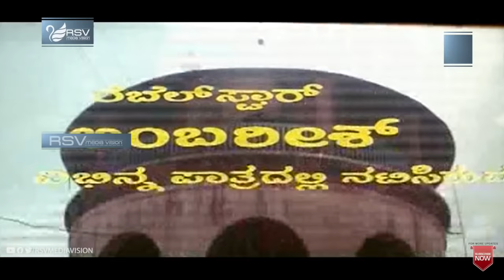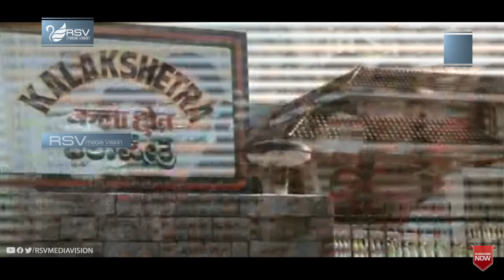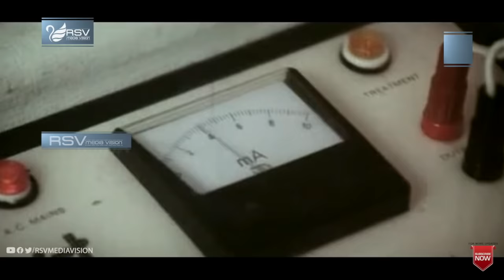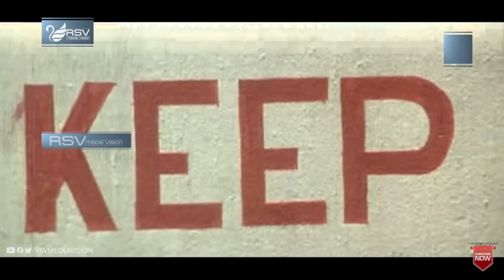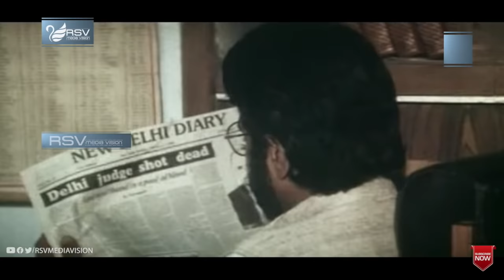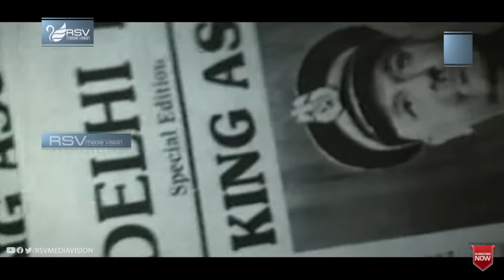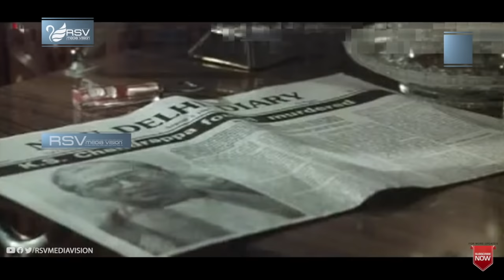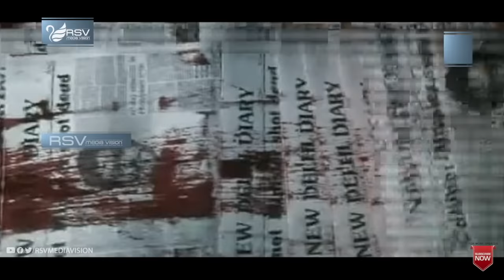New Delhi | ನ್ಯೂಡೆಲ್ಲಿ | Full Movie | Ambarish | Sumalatha | Political Movie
Watch  Ambarish, Sumalatha playing lead role from New Delhi. Also Starring
Urvashi, Suresh Gopi, Paresh Rawal, C R Simha, Lohithashwa, Thyagarajan
 RSV Media Vision Full Movie Channel..!!!
Film: NEW DELHI
Starcast: AMBARISH, SUMALATHA
Director: JOSHI
Producer: KALYANI FILMS
Banner: KALYANI FILMS
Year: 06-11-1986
Malavalli Huchche Gowda Amarnath (born 29 May 1952), known mononymously by screen name Ambareesh, is an Indian film actor, media personality and a politician from the Karnataka state. Born and raised at Doddarasinakere Village of Maddur Talluk in Mandya District of Karnataka, he is fondly referred to as Mandayada Gandu (English: Man of Mandya).Following his debut in Puttanna Kanagal's National Film Award-winning Naagarahaavu (1972), his acting career commenced with a brief phase of portraying antagonistic and supporting characters in Kannada films. After establishing himself as a lead rebellion actor in a number of commercially successful films, he became synonymous with the term "rebel star"and has since continued to hold a matinee idol status in the popular culture of Karnataka state. He is widely revered as "Karunada Karna"(English: Karna of Karnataka) for his numerous charity works. Ambareesh was felicitated with the honorary doctorate from the Dharwad university in 2013 at their 63rd annual convocation ceremony.His grandfather was the popular violin player, Chowdiah. Ambareesh completed his schooling in Mandya. Ambareesh has since appeared in about 208 film since including other films of Kanagal such as Paduvaaralli Pandavaru,Shubhamangala, Masanada Hoovu and Ranganayaki,Antha. As in 2010, Ambareesh had acted in most films as lead in Kannada films, surpassing Rajkumar's record of 206 films as lead actor and Vishnuvardhan's record of 230 films (including Kannada, Hindi, Telugu, Tamil and Malayalam films) as a lead actor. The record has not been broken yet. His other notable films include Ranganayaki, Tony, Rani Maharani, Olavina Udugore, Hrudaya Haadithu, Hongkongnalli Agent Amar, Mannina Doni and Odahuttidavaru. His performance in Masanada Hoovu, Elu Suttina Kote and the Malayalam film Gaanam were critically acclaimed. He also showed the great performance in mamateya madilu,elu sutinaa kote and mouna raga. He also acted with legend Rajkumar. He was the first Kannada actor to inaugurate the world famous Mysore Dasara festival organized by the government of Karnataka. He also won the Karnataka
Government's Dr. Vishnuvardhan Award in the year 2011. Vishnuvardhan and Ambareesh debuted together in Nagarahavu under Putanna Kanagal's direction. From then they have been larger-than-life friends. They acted in Snehitara sawaal, Maha Prachandaru and Avala Hejje in the 80s. Again they came together in Diggajaru in 2000 and this film is remembered by their fans as their best. It had the memorable hit "Kuchikku, Kuchikku", a song about friendship featuring the two.